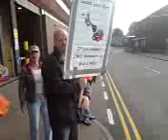ROYAL MAIL INDUSTRIAL ACTION COVENTRY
Royal Mail industrial action COVENTRY MAIL CENTRE MONDAY OCTOBER 8TH 2007